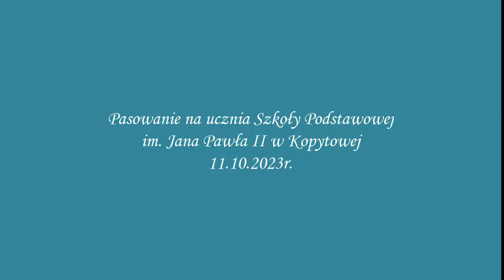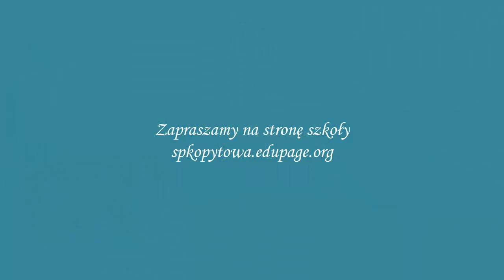Pasowanie na ucznia Szkoły Podstawowej im. Jana Pawła II w Kopytowej 11.10.2023r.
SP Kopytowa